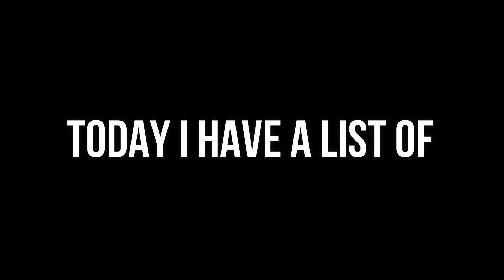Top 5 Robert Fripp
HERE ARE MY TAGS to get more views 👉 : robertfripp guitar meme king crimson humor genzhumor dankmemes top6 top5 top guitarist music musicmemes funny list meme lol shorts